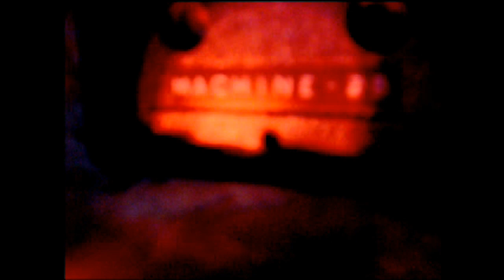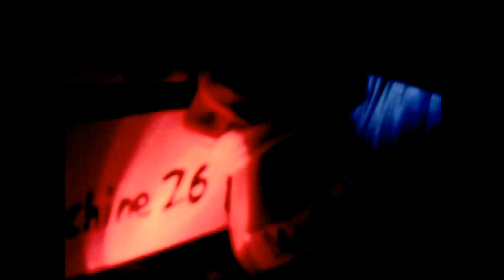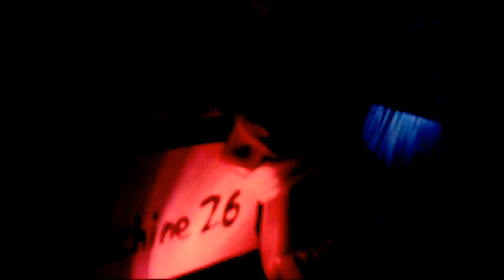26machine26 - Hell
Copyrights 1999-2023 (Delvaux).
Video 08/2023.
Machine26.
c/o Sinzic Records (SABAM).